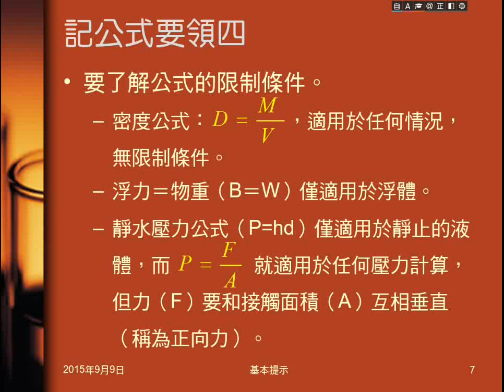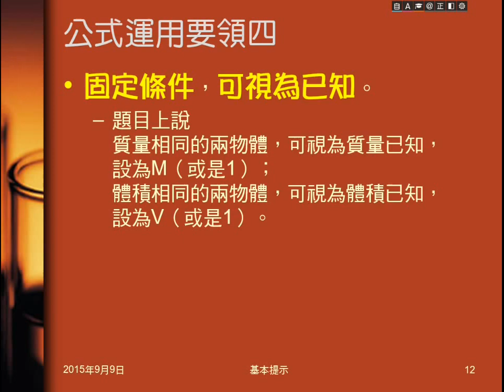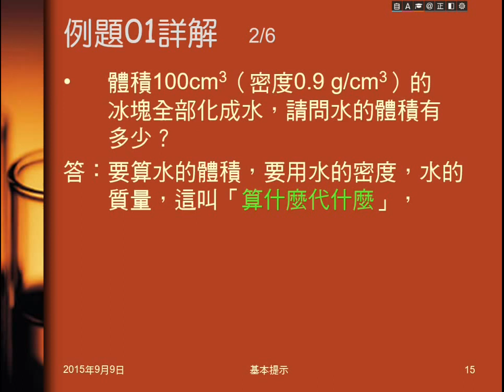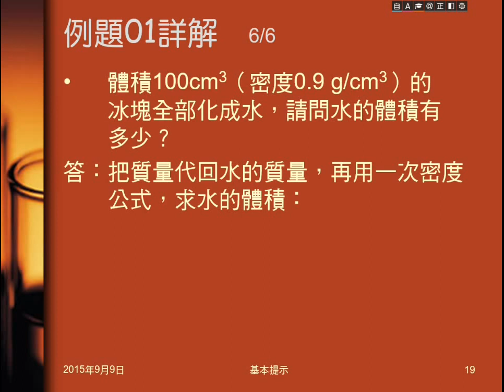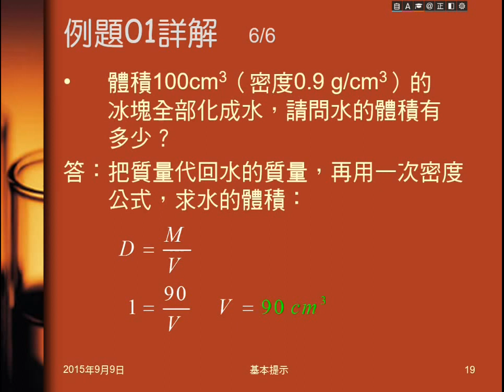104學年國二理化＿基本提示02：公式運用要領、例題01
說明公式運用要領，包括算什麼代什麼，找到不變找到相等，從最後的問題想起。例題01給冰的密度及體積，求融化成水的體積，以此練習提示的公式運用要領。